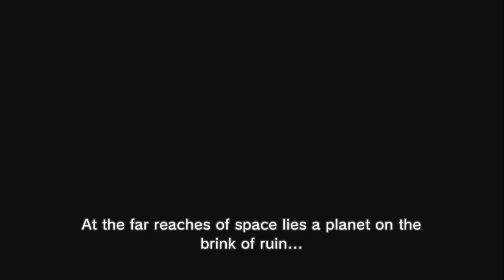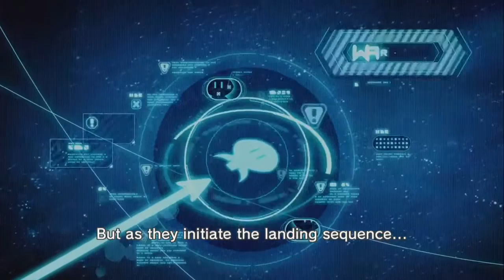Pikmin 3 Walkthrough Part 1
Pikmin 3 (ピクミン3 Pikumin Surī?) is a real-time strategy video game developed by Nintendo for the Wii U video game console. It is the direct sequel to the 2004 Nintendo GameCube game Pikmin 2 and is the third game in the Pikmin series. The game was released on July 13, 2013 in Japan, July 26, 2013 in Europe, July 27, 2013 in Australia, and August 4, 2013 in North America.

Pikmin 3 expands on the gameplay of the previous Pikmin titles, in which the player commands a horde of up to 100 plant-like creatures called Pikmin and uses their unique abilities to explore in-game worlds and uncover treasures within them. Pikmin can be directed to accomplish various tasks, such as building bridges, destroying barriers, and defeating enemies. The Pikmin themselves come in various colours that signify their special abilities or immunities to hazards. For example, red Pikmin are immune to fire and blue Pikmin can enter water without drowning.
While red, yellow and blue Pikmin return from previous Pikmin games, Pikmin 3 introduces two new Pikmin types: rock Pikmin, which are used to smash through tougher barriers and glass, and pink winged Pikmin which can attack airborne enemies and carry items through the air.
The player controls up to three different leaders of the Pikmin at once, compared to its predecessor Pikmin 2 in which only two were available to control. Players can instantly switch between these groups in order to accomplish tasks more quickly or solve certain puzzles.
Pikmin 3 offers three control schemes: the Wii U GamePad, the Wii U Pro Controller, or the Wii Remote (Plus) with the Nunchuk accessory. In all cases the Wii U GamePad gives the player an overhead map of the game environment, visible on its touch screen. The GamePad is used to access the similar-looking "KopPad" in the game, which is used to view the map and other statistics, and for communication with the other squad members. The game can also be played in Off-TV Play mode, either using the GamePad controls or by aiming the Wii Remote at the GamePad.
The game features split-screen, competitive, two-player multiplayer in a mode called "Bingo Battle" in which each player has a 4 by 4 grid of items to collect, and they compete to get four-in-a-row on their board.

The inhabitants of the planet Koppai are suffering from a shortage of food. Two inhabitants from the planet, Alph and Charlie, along with a representative from the colonised moon Kopali, named Brittany, crash-land on the Pikmin planet (PNF-404), and find that it has an abundance of fruit. Because the fruit is much larger than expected, they cannot retrieve the fruit themselves. They find and grow Pikmin to help them harvest the fruit and return the seeds to their home world to prevent their people from dying of starvation.

pikmin 3 Let's Play part 1
pikmin 3 playthrough part 1
pikmin 3 Walkthrough part 1 mission 1
pikmin 3 gameplay Walkthrough part 1
pikmin 3 Gameplay part 1
pikmin 3 walkthrough part 1, today
pikmin 3 walkthrough part 1, this week
pikmin 3 part 1, this week
pikmin 3 Let's Play part 1 no commentary
pikmin 3 Walkthrough part 1 no commentary
pikmin 3 Gameplay part 1 no commentary
pikmin 3 playthrough part 1 no commentary
pikmin 3 Campaign part 1 no commentary
"pikmin 3" lets play part 1"
"pikmin 3" walkthrough"
"pikmin 3" playthrough"
"pikmin 3" gameplay"